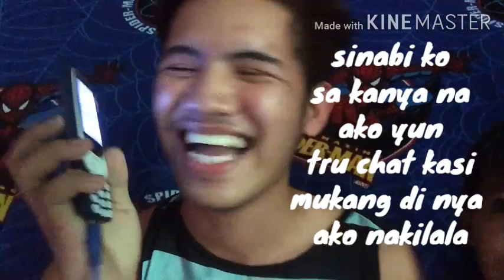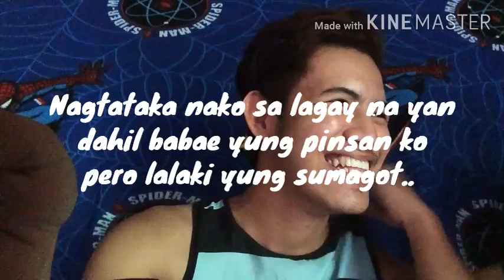SALAMAT SHOPEE PRANK CALL (NAREPORT SIM CARD KO) salamat shopee salamat shopee prank team payaman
this is my first video prank
person involve in this video is my family and other relatives.